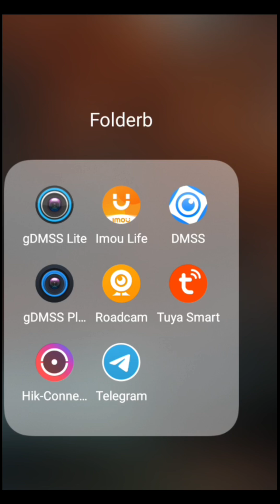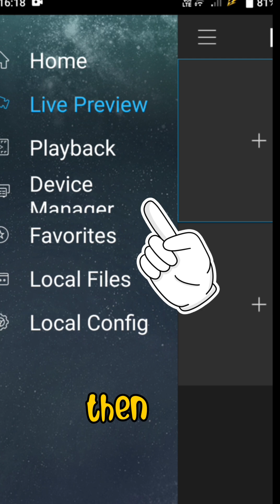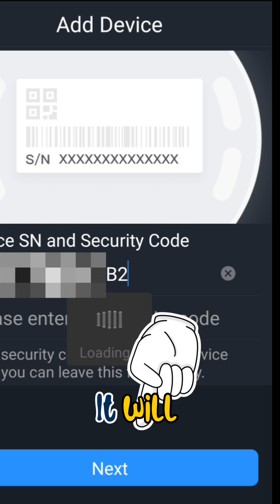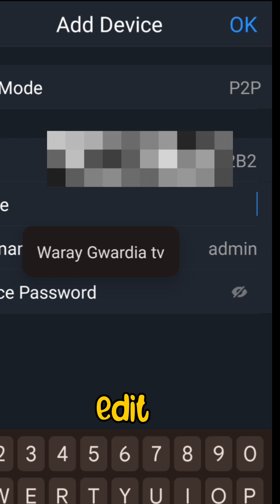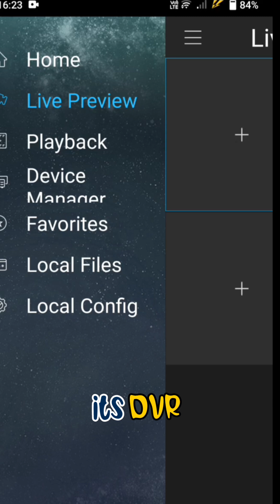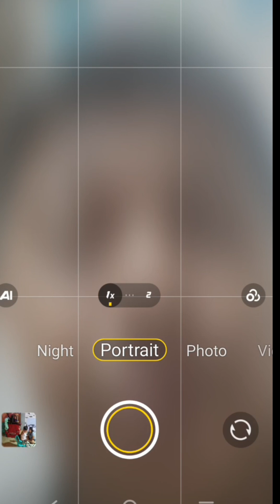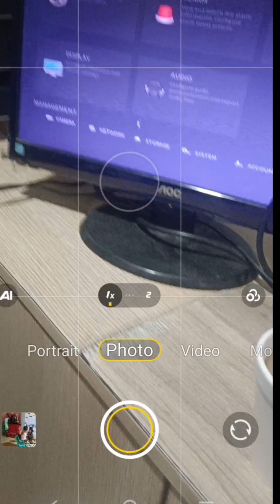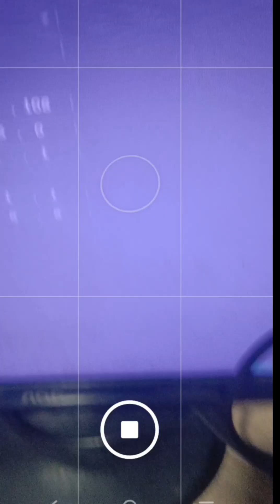How to Fix CCTV Not Working on gDMSS App. bakit di na gumagana ang cctv sa gdmss app? paanu ayusin?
How to fix offline cctv on gdmss

Easy fixed on how cctv not working on gdmss